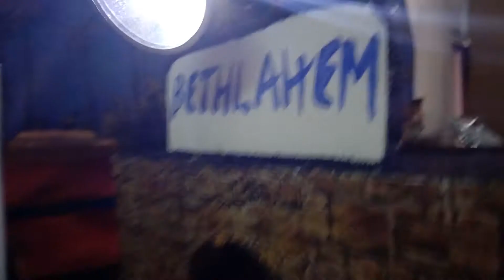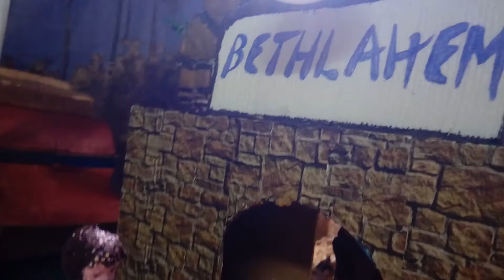Christmas Crib Nativity India 2018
Nativity Christmas Crib Vijay Antony